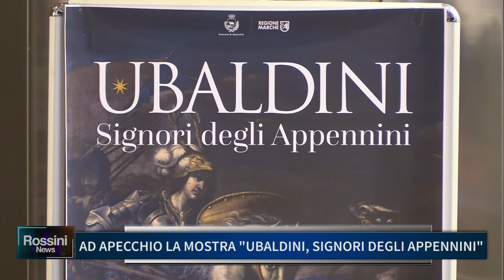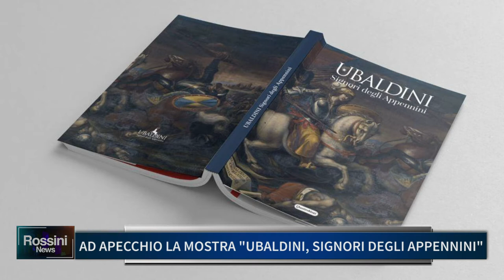AD APECCHIO LA MOSTRA UBALDINI SIGNORI DEGLI APPENNINI